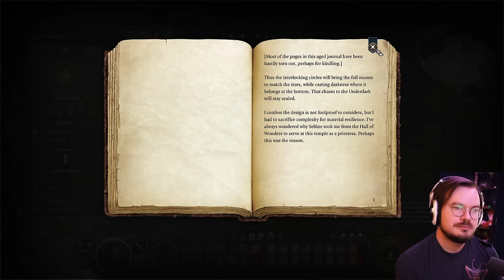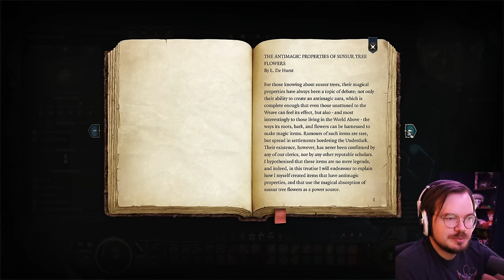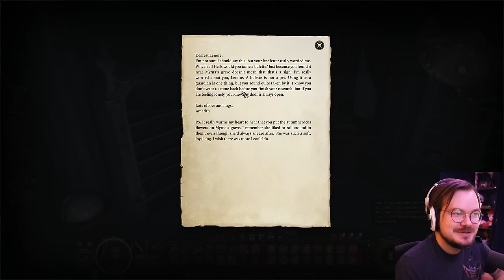[Criken] BALDUR BOYS DAY 2 - w/ Strippin, Joefudge, and Lawlman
Criken plays Baldur's Gate 3
Originally aired August 4, 2023